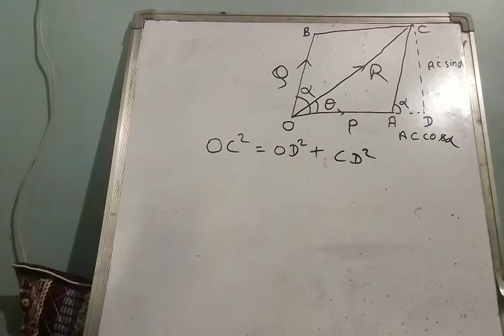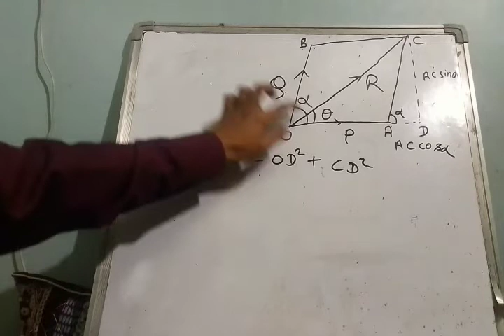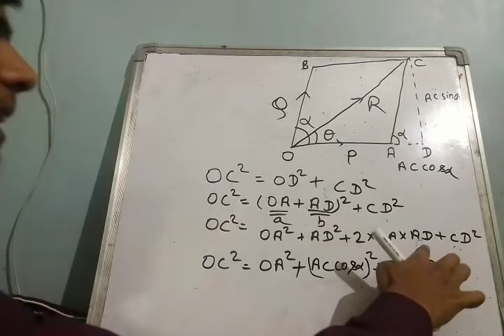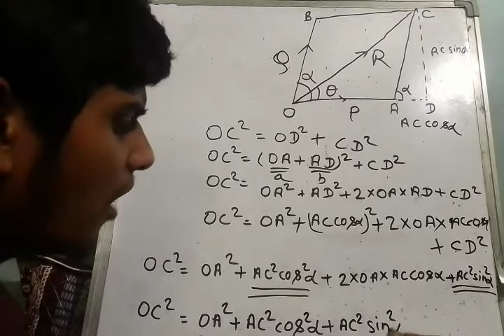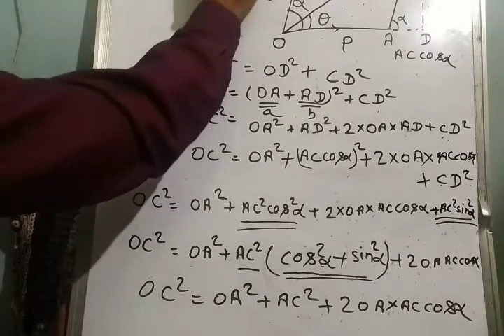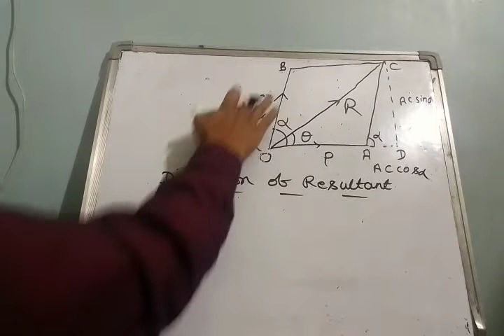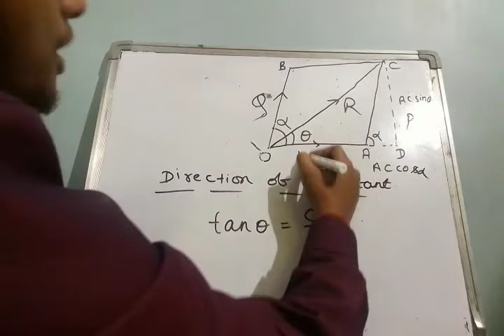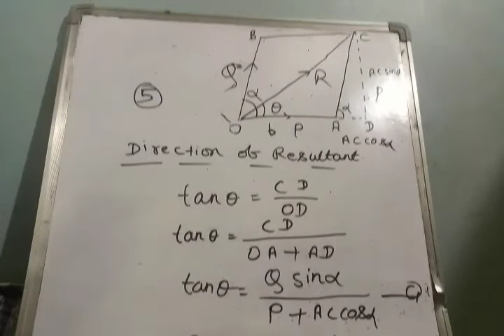Up polytechnic Applied Mechanics